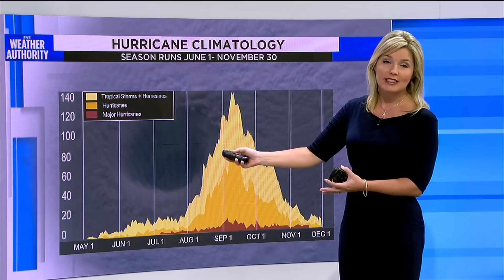The peak of hurricane season is here and storms are lining up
Tropical Storms Paulette and Rene are out in the Atlantic -- both expected to remain well out to sea -- and the National Hurricane Center is watching four other systems with various chances of becoming storms.